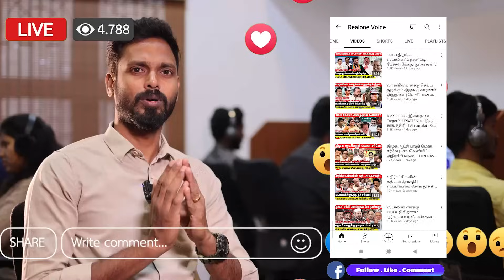MODI-க்கு ஆதரவாக இருந்தால் வாய்ப்பு! CONGRESS & DMK உடையுமா? | Realone Voice